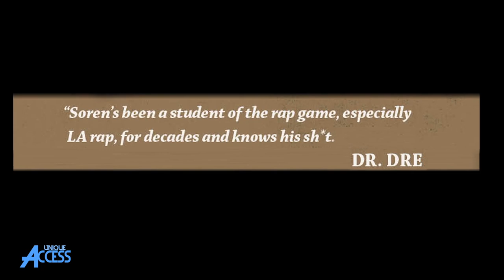Squeak Ru on Getting AllFrumTha I’s “County Jail” Format From Ice Cube & Starting Its LP with Prayer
SqueakRu stops by UniqueAccessEnt to discuss getting AllFrumTha I's "County Jail" format from Ice Cube. The Inglewood, California rapper also tells SorenBaker about starting the group's debut LP with a prayer & how he wanted to put AllFrumTha I’s “Get Yo Bang On” out as a single.